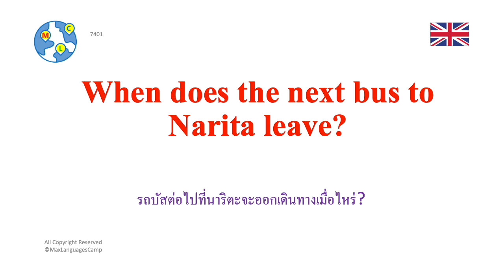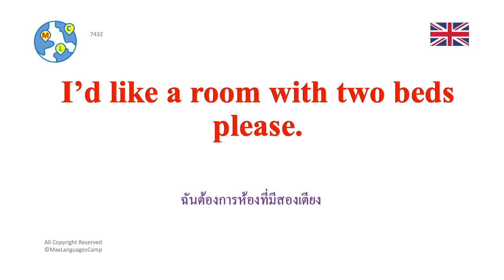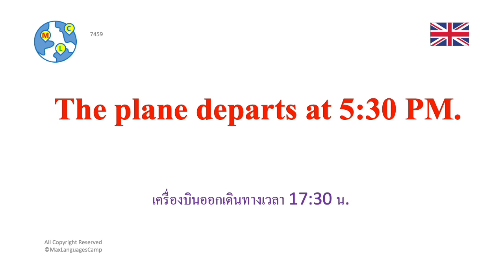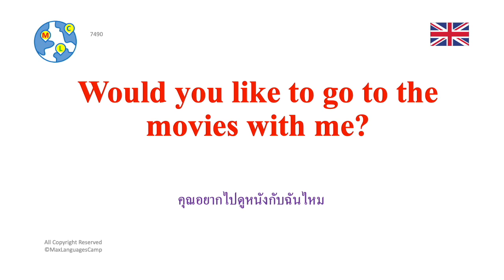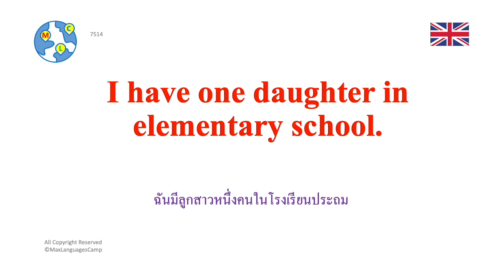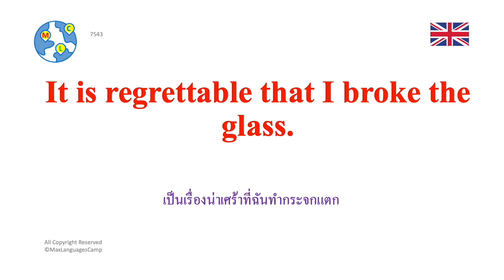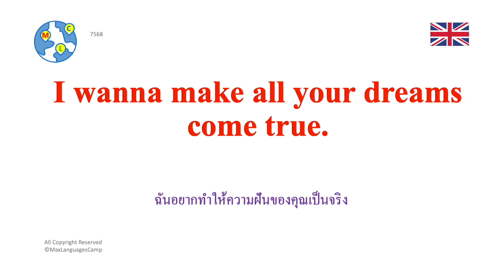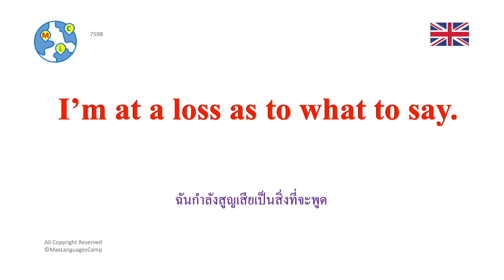English | ภาษาอังกฤษระดับกลางถึงระดับสูง (B2-C1) 8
เรียนรู้ 60 ภาษาด้วย Ling-App ฟรี 7 วัน
ภาษาอังกฤษสี่ระดับตั้งแต่ระดับเริ่มต้น (A1) ระดับประถมศึกษา (A2) ระดับกลาง (B1) ถึงขั้นสูง (B2-C1) รวมถึงคำพื้นฐานวลีสั้น ๆ สำนวนประจำวันวลีการพูดการฝึกพูดและอื่น ๆ แต่ละระดับประกอบด้วย 10 ชั้นเรียนที่มี 2,000 ประโยค
🇬🇧ภาษาอังกฤษสำหรับผู้เริ่มต้น (A1)
🇬🇧ภาษาอังกฤษระดับประถมศึกษา (A2)
🇬🇧ภาษาอังกฤษระดับกลาง (B1)
🇬🇧ภาษาอังกฤษระดับกลางถึงระดับสูง (B2-C1)